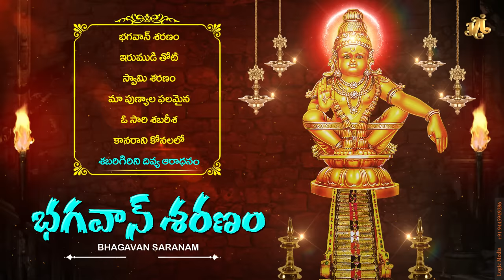Bhagavan Sharanam | Ayyappa Songs | Telugu Devotional Songs | Pallikattu Sabarimalaikku | Jukebox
Song Name: Bhagavan Saranam
Singer: Maharajapuram Ramu | Kushi Muralidhar | Veggi Saketh
Lyrics: Ponduri Prasad
Album No: JSE-0524
Similar Searches:
Bhakthi Songs
Bhakthi Songs Telugu
Devotional Songs
Jayasindoor Songs
Telugu Songs
Jayasindoor Songs
Ayyappa Videos
Lord Ayyappa Bhakthi Geethalu
Ayyappa Bhakthi Patalu
Ayyappa Bhakthi Songs
Ayyappa Songs
Ayyappa Patalu
Songs Of Ayyappa
God Songs
Bhagavan Saranam Song
Ponduri Prasad Songs
Maharajapuram Ramu | Kushi Muralidhar | Veggi Saketh Songs
maharajapuramramu|kushimuralidhar|veggisakethsongs